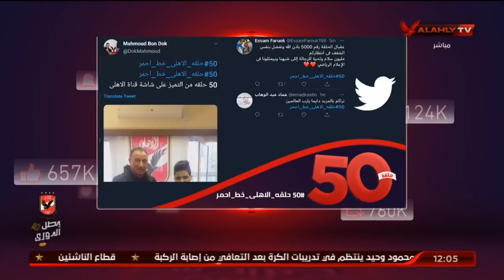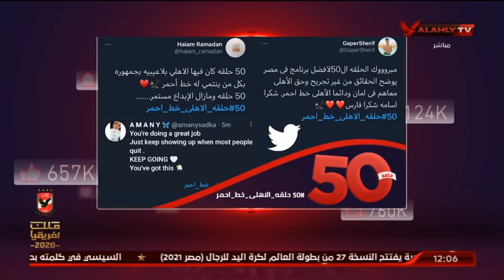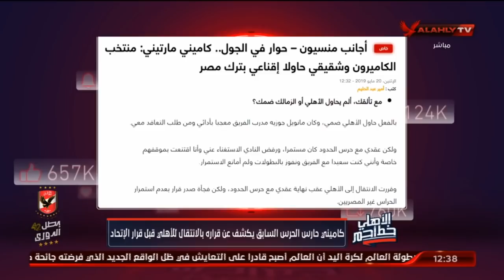الحلقه الكاملة | البيت الكبير مع هاني رمزي وسهام صالح | 13-1-2021